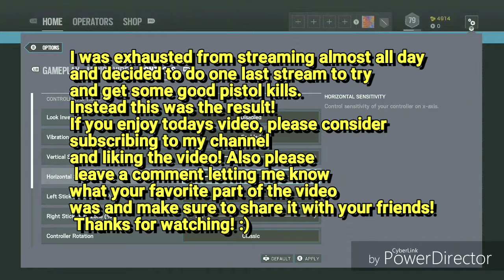Rainbow Six Siege Fails Video I didn't Want You To See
I did NOT want you to see this!! I am a decent siege player and I can make pretty decent siege videos. But, what do you get when you add a half tired, half buzzed siege player who's worn out front streaming all day? You get this masterpiece right here!

*Warning* Strong language, parental discretion adivsed.

To keep up with all the latest videos and to help support the channel, please drop a like, leave a comment on what your favorite part of the video was and when you found my channel!

To be the first to know about channel announcements, videos about to drop and live streams, you can follow me at:
Twitch.tv/trueset72
(All with same icon)

Later everybody!

Have a suggestion for a game you would like to see?
Drop a comment on the video with "C:" so that it will be easier for me to find your comment!